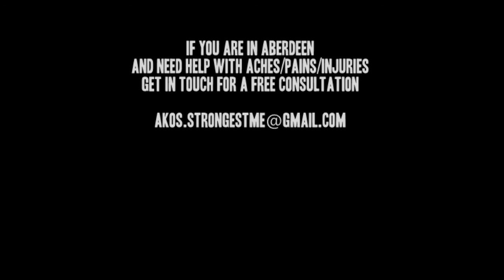How to mobilize spine Mckenzie pressup for spine mobility bad posture back pain video